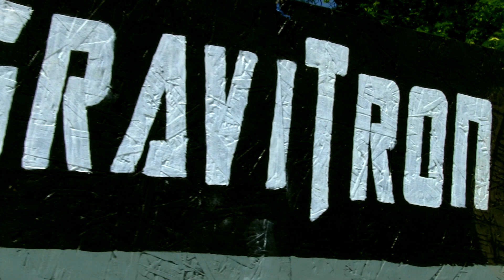COLOUR WARS WEEK VIDEO HD 1080p